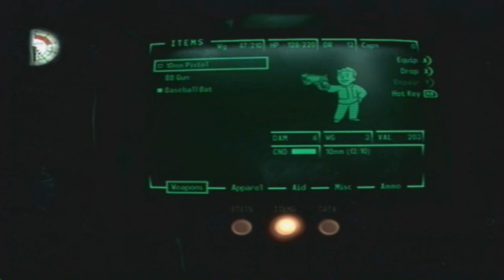Fallout 3 Lets Play: Escaping 101 S1P7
POST COMMENTS ON WHAT YOU WANT ME TO DO
The next installment of my fallout 3 lets play. In this episode we manage to escape vault 101 and level up for the first time.
Please post comments and suggestions for future levels to upgrade and perks to use. This game is going to be hopefully driven by the viewers so tell me what you want to see and have me do. S1P7